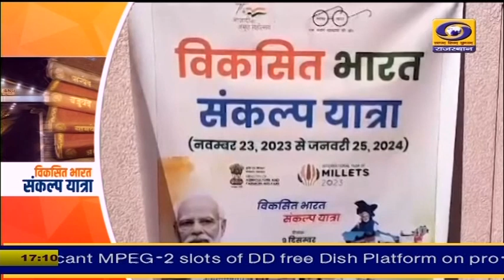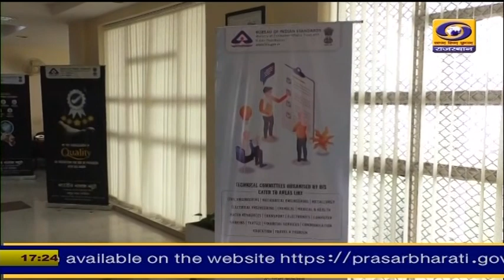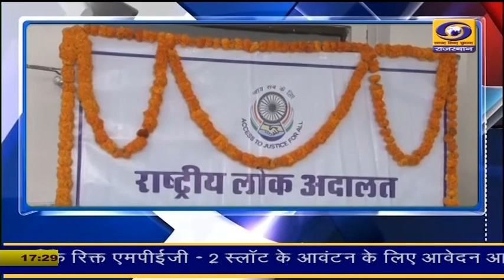5 PM Rajasthani News Bulletin 9 December 2023 DD News Rajasthan